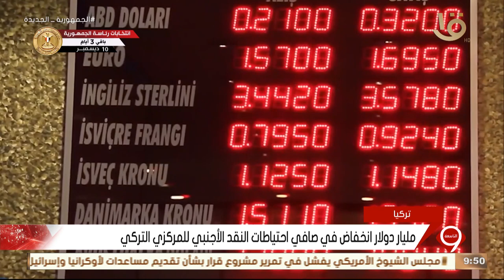أخبار الاقتصاد.. الملا: ملتزمون باستكمال مسار إزالة الكربون ودعم تنفيذ التعهدات